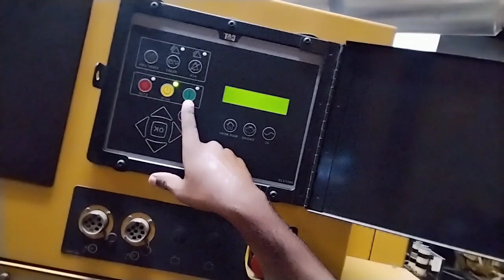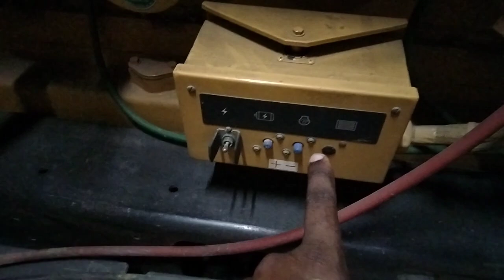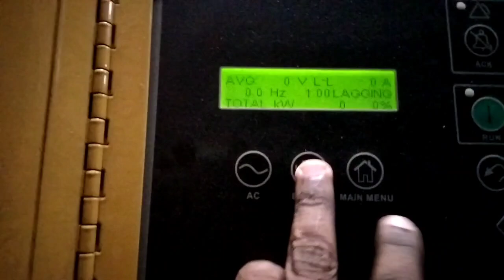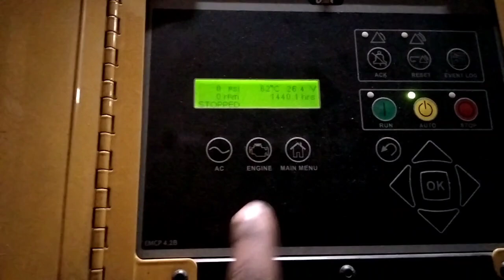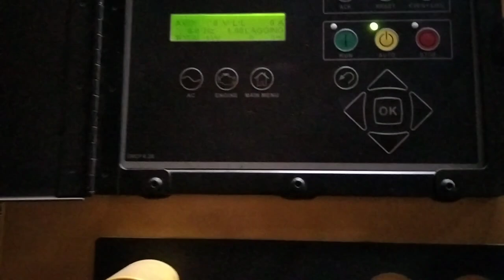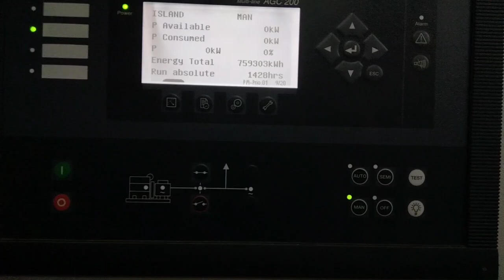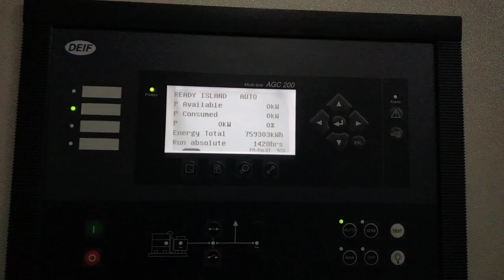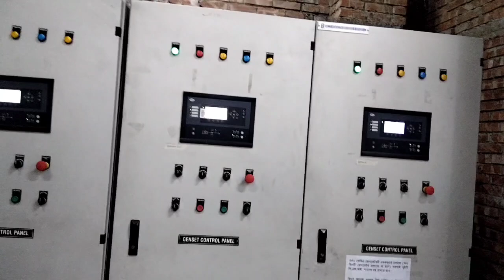জেনারেটর চালু করার আগে কি কি চেক করতে হয়?What to check before starting the generator?Diesel engine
This YouTube video fully demonstrates What to check before starting the generator?.

how to start John Deere diesel engine
how to start if the generator does not start suddenly
diesel engine checking before starting
how to checking battery
how to checking self starter
how to checking oil level
how to checking distilled water
how to checking oil line
how to checking oil filter
how to checking oil separator
how to checking air filter
how to checking room exhaust fan
how to Bangla cat generator
how to checking diesel generator
What to check before starting the generator?
electrical work
electrical problem solution